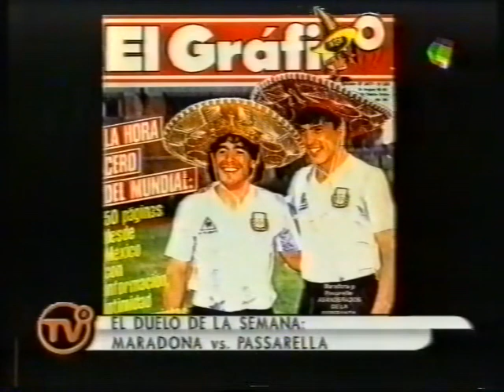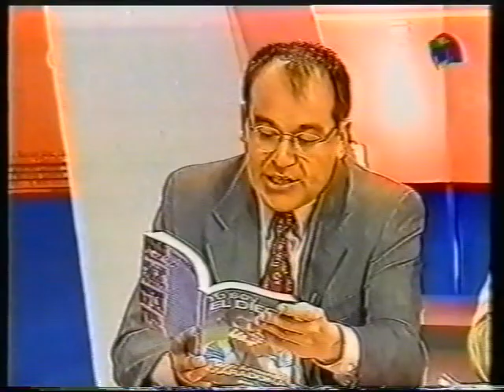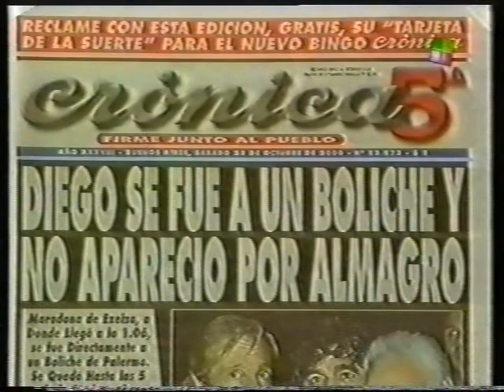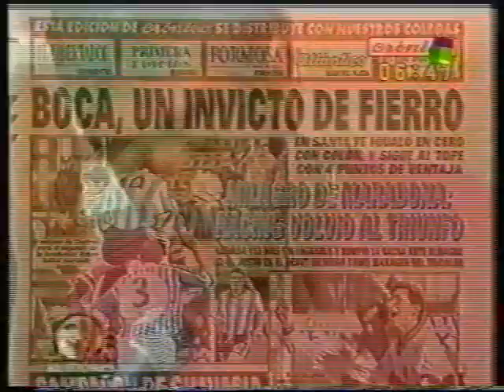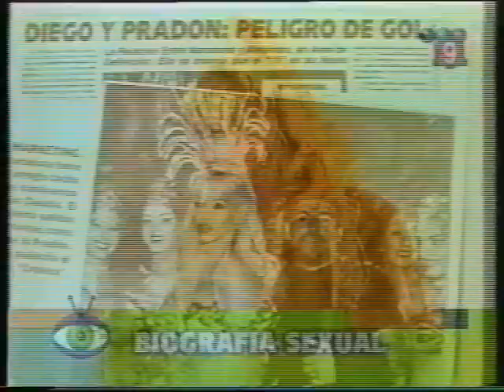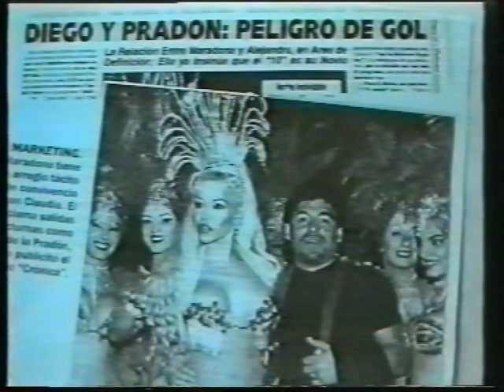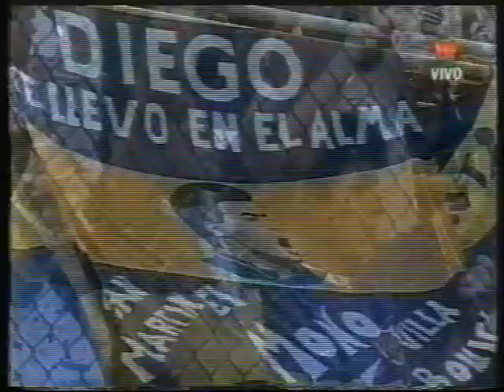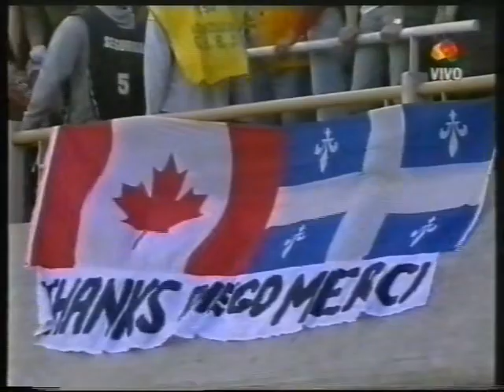Maradona The Anthology 08